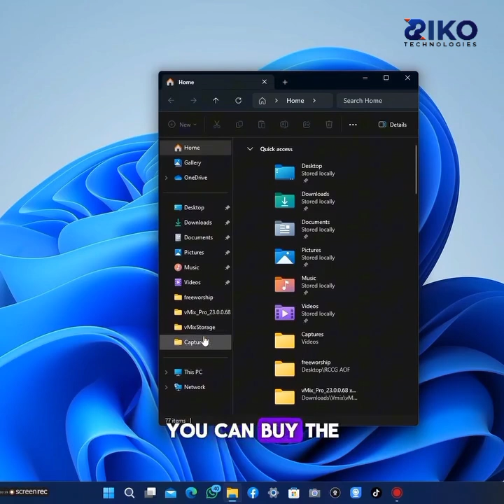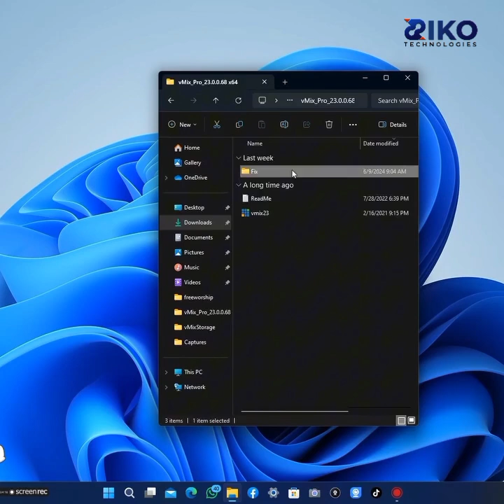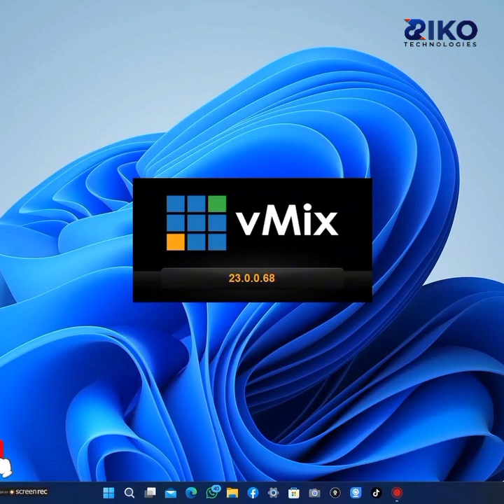crack vmix and use for free